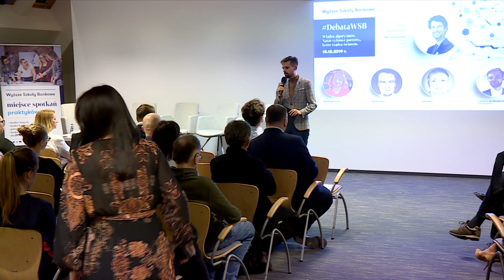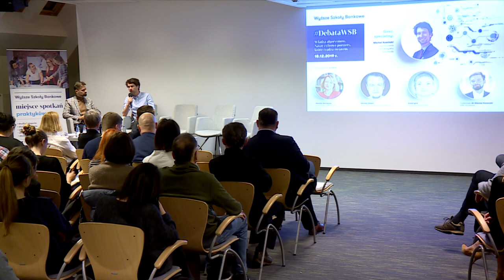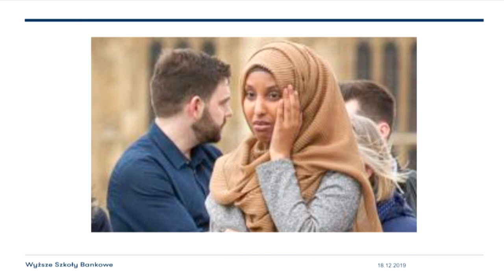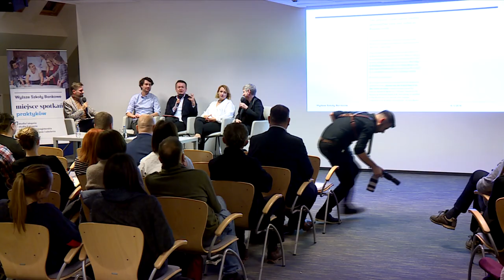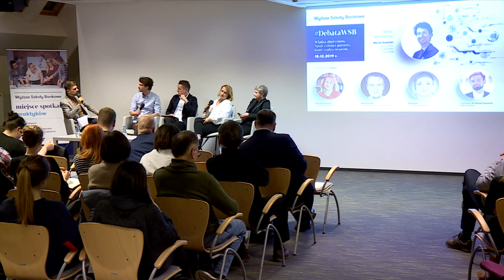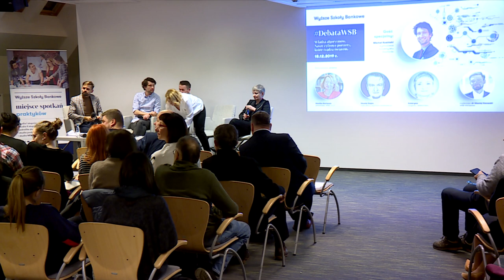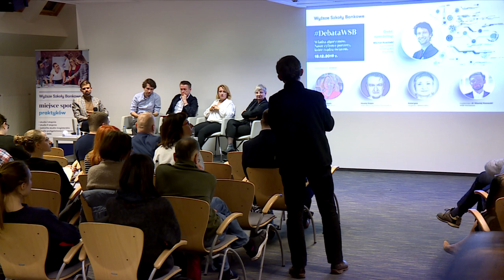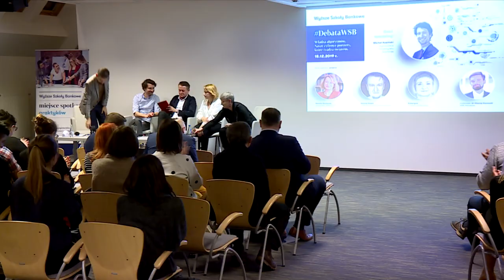DebataWSB: Nasze Cyfrowe portrety, które rządzą światem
Zapis transmisji na żywo!